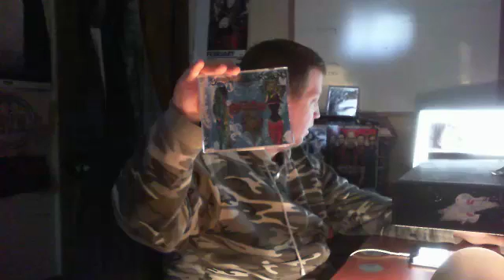Announcemt Next Week Monday